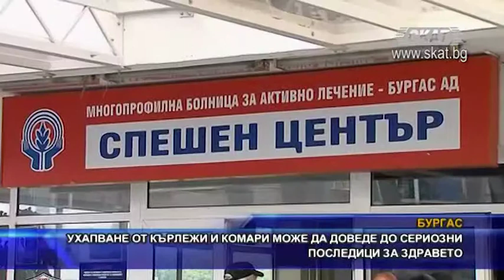Ухапване от кърлежи и комари може да доведе до сериозни последици за здравето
Кърлежите и комарите могат да бъдат причинители на тежки заболявания като марсилска треска и лаймска болест. Поради мигрантският поток през последните години, съществува риск насекомите да бъдат преносители на малария или болести, непознати за нашите географски ширини